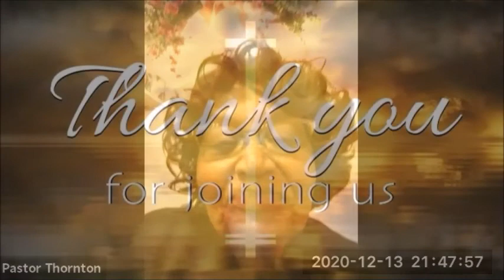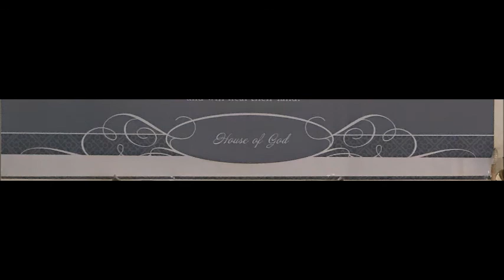12/13/20: House of God Washington DC Feast of Dedication